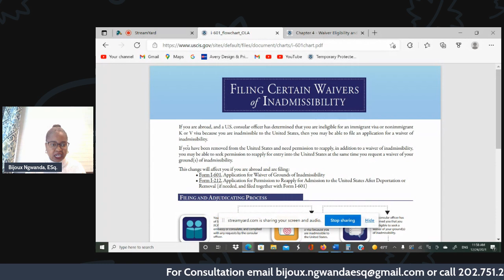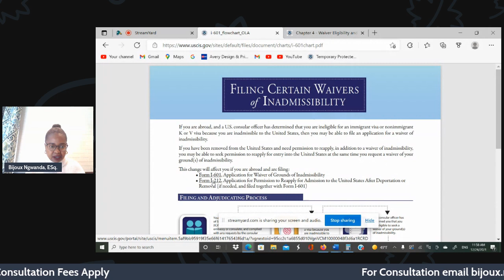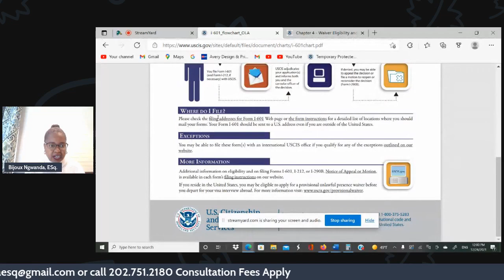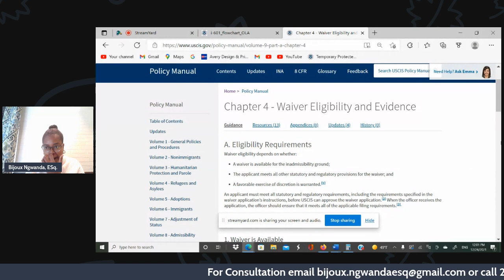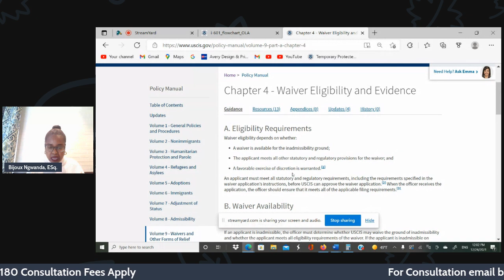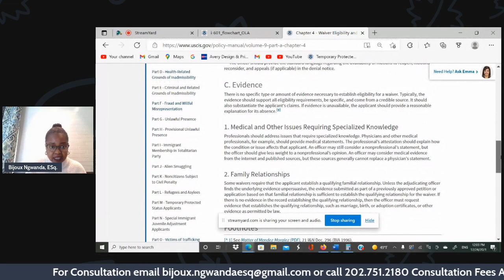Q&A -WAIVERS, What Are the Qualifications -Details With Examples!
For consultation, please contact our office